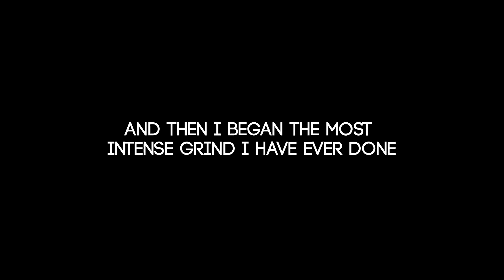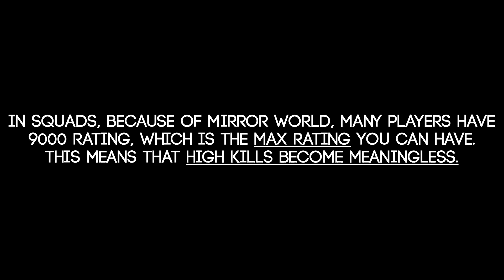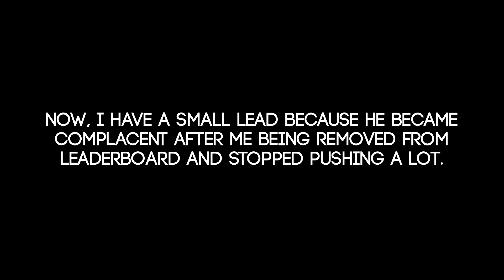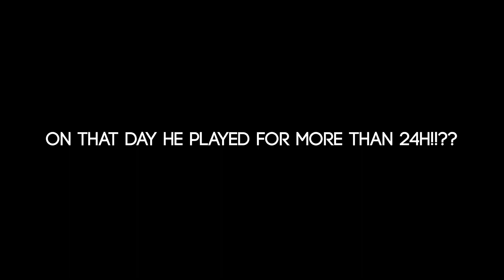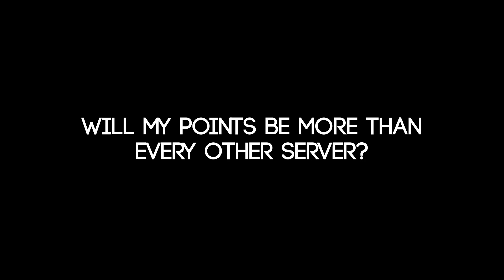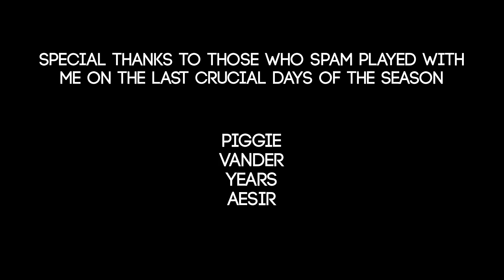How I achieved TOP 1 on the GLOBAL leaderboards in PUBG Mobile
I got the world record highest season points ever in PUBG Mobile C1S3, which is technically top 1 in every server, including India BGMI. Here is how I achieved TOP 1 on the GLOBAL leaderboards in PUBG Mobile.

Watch to the end it helps the video to be recommended

IGN : SFC・Shibe
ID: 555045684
SERVER: ASIA
MODE: TPP
SETUP: FULL GYROSCOPE/4 FINGER CLAW
DEVICE: Red Magic 5s